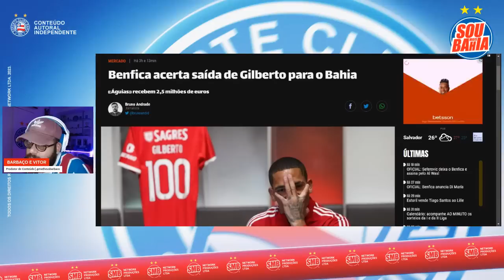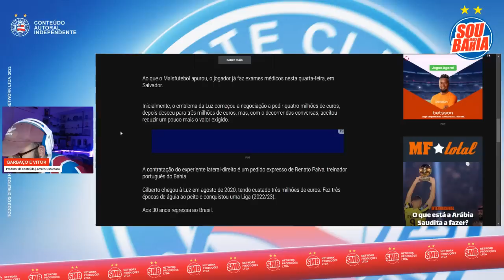🚨 SÓ FALTA O ANÚNCIO! LATERAL JÁ FEZ EXAMES 😳 “O BAHIA É PODEROSO”, DIZ R. GAÚCHO 👀 JACA VOLTANDO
📱 COMPRE 2 E LEVE 4 COM O CUPOM ‘SOUMAISBAHIA’ NO SITE DA GOCASE